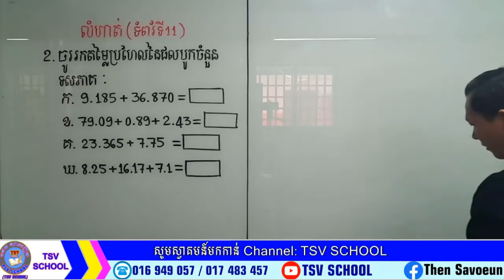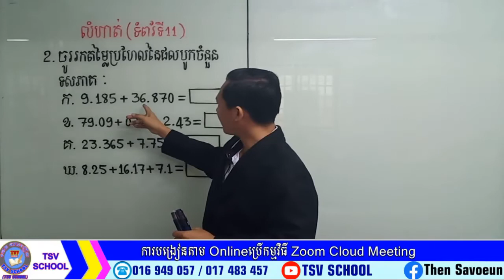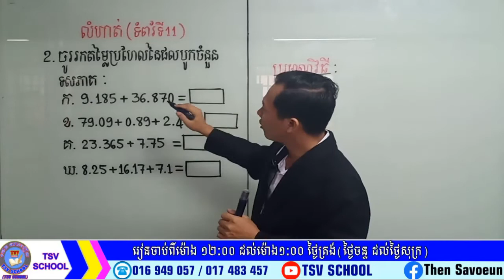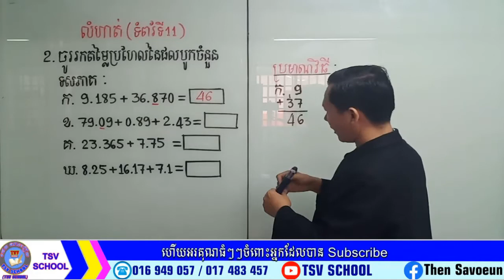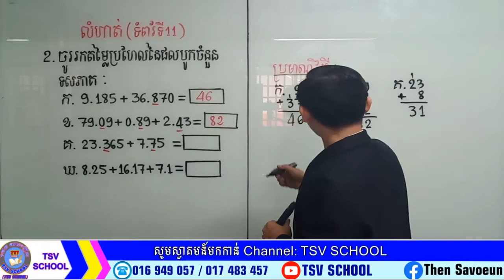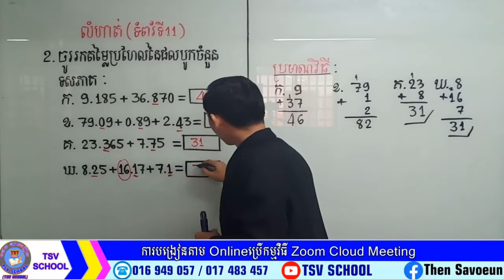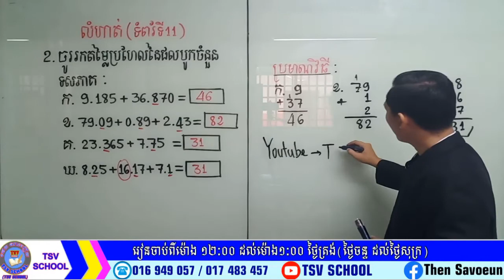TSV SCHOOL លំហាត់ទី២ ទំព័រទី១១គណិតថ្នាក់ទី៦ Exercise2 Page11 Math grade6 teaching by Then Savoeun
6th grade math 1 hour,